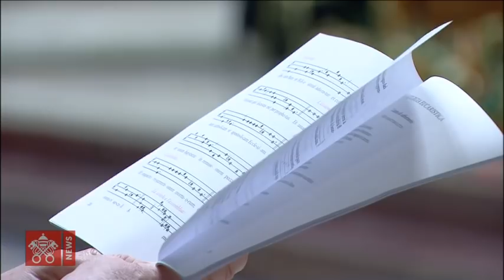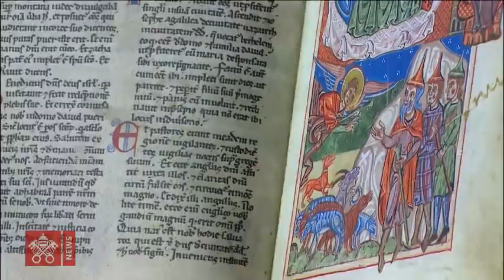Christmette 24. Dezember 2020 Papst Franziskus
Aus dem Petersdom, die Christmette zum Hochfest Christi Geburt mit Papst Franziskus